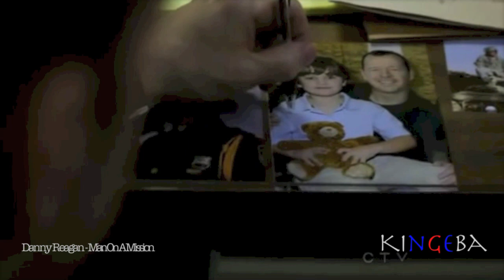[Blue Bloods] Danny Reagan - Man On A Mission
Videos used, belong to CBS and the creators of Blue Bloods
Song name: Man On A Mission - Tony C Also featured in Blue Bloods' season 1, episode 18.